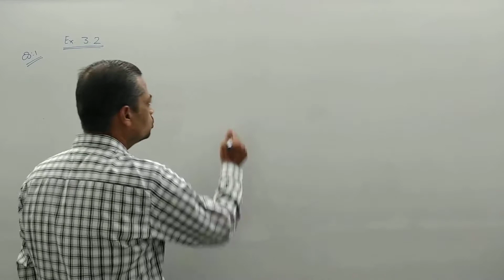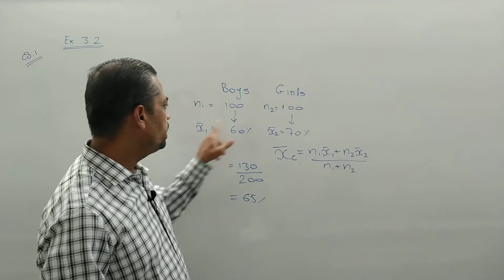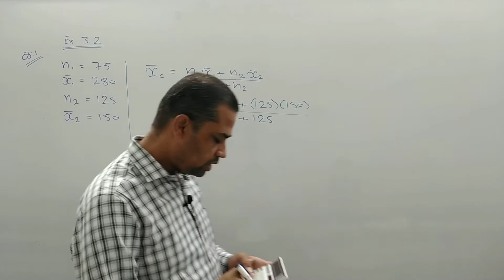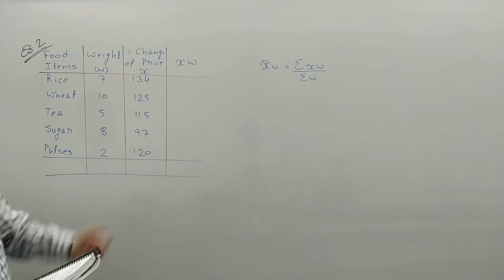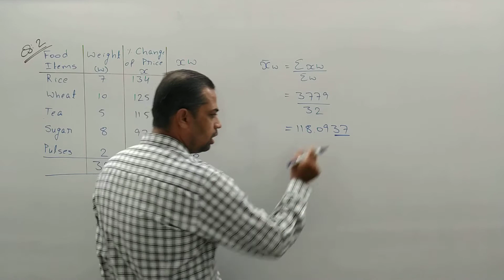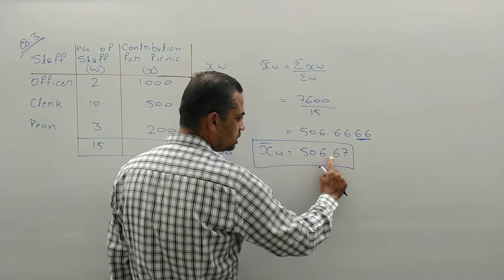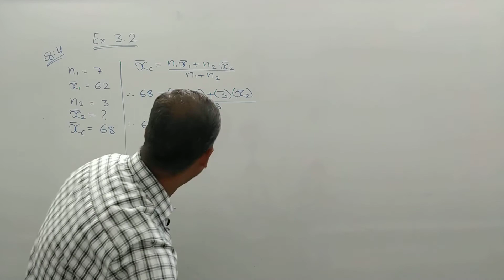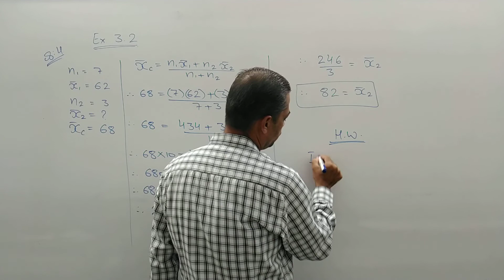Lecture-4, Statistics, Ch-3 of 11th GSEB | Measures of Central Tendency in Hindi by Amar Sir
Auda Market,
Opp. Shikarpuri Sweets,
Sardarnagar,
Ahmedabad.